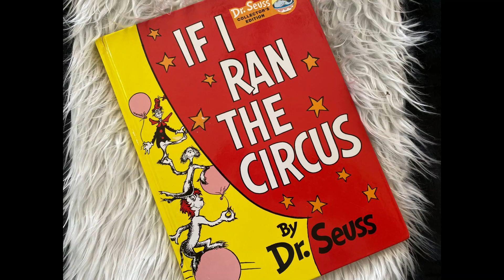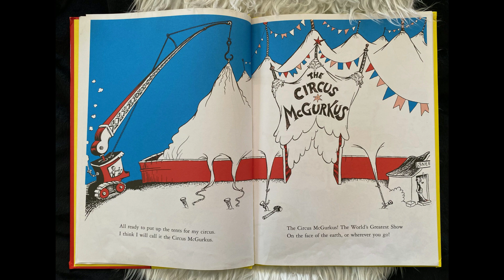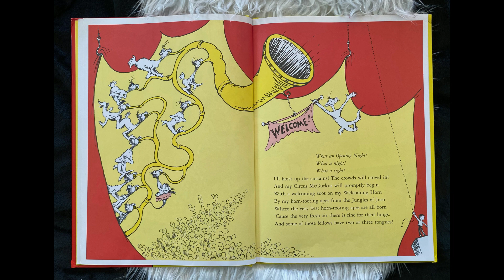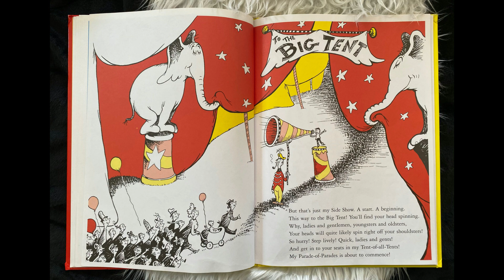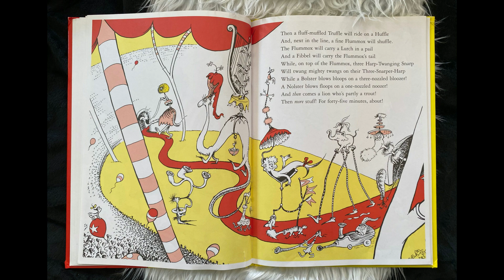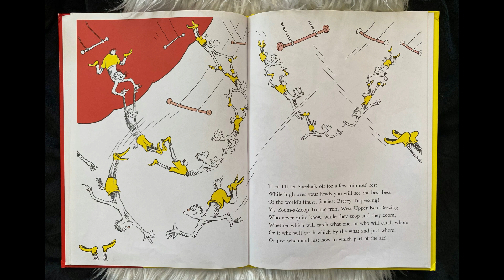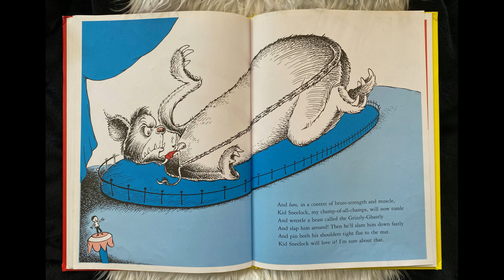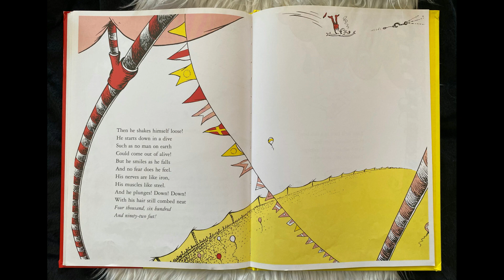Arts Alliance of Southern Indiana's Virtual Classes.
Story Time!  Art!  Sing-a-Long!   Part of the Arts Alliance of Southern Indiana's Virtual Classes.